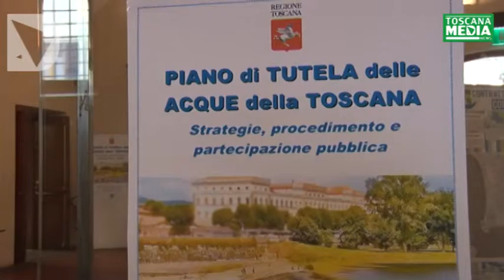SERVIZIO - PIANO DI TUTELA DELLE ACQUE, ENTRA NEL VIVO LA FASE DI PARTECIPAZIONE